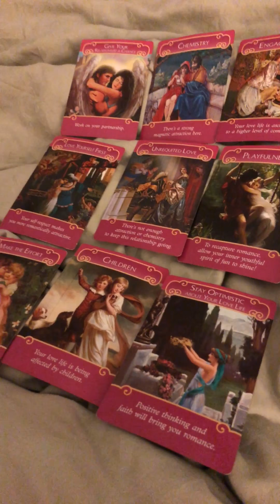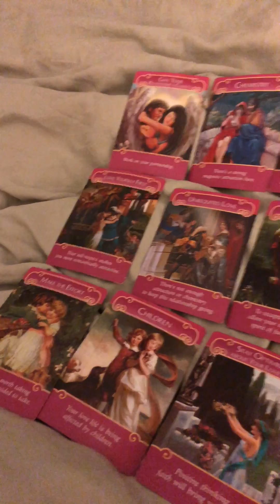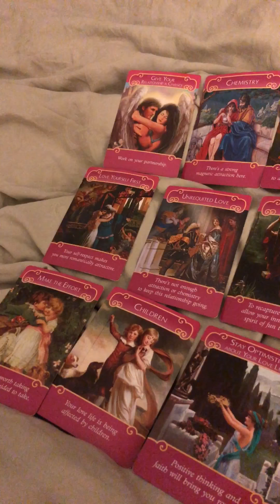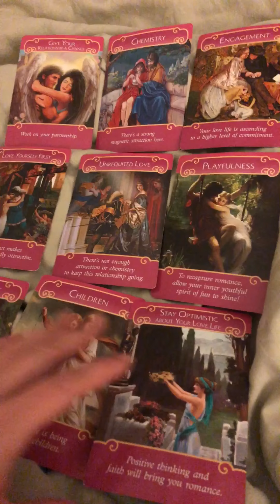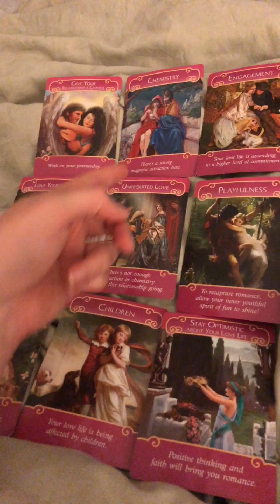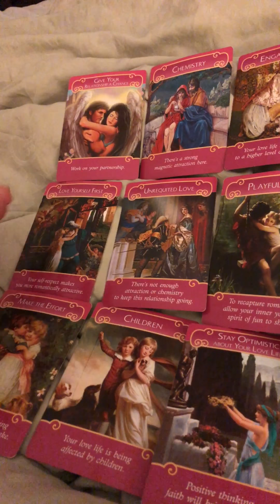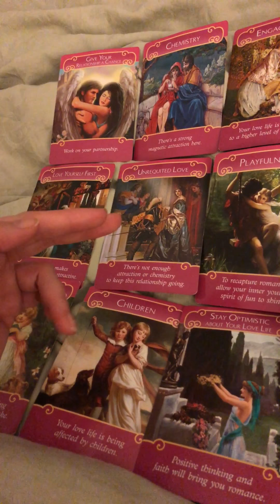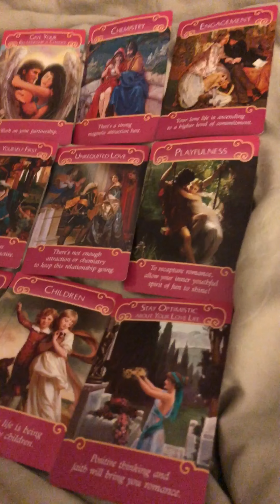Aquarius Love Reading - November 2017 - Don't Use Children As A Weapon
$30 for personal relationship video reading. $60 for personal relationship video reading including up to 12 personal questions answered.